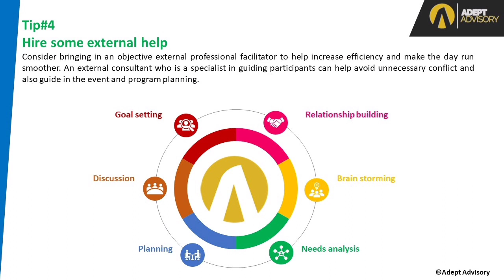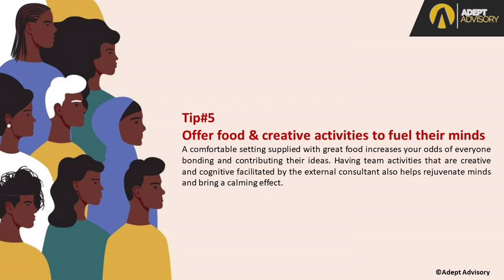Tips for Planning a Management Retreat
While planning a management retreat, it's important to consider various factors such as objectives, location, budget and post analysis.